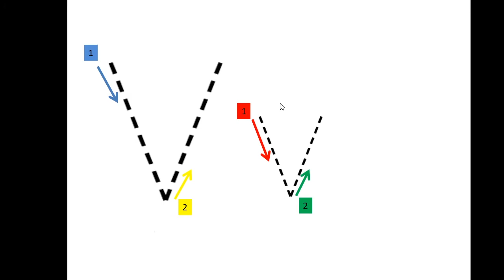How to read letter V with Phonics & write it in 4 lines | Bachon ko English parhne ka tareqa